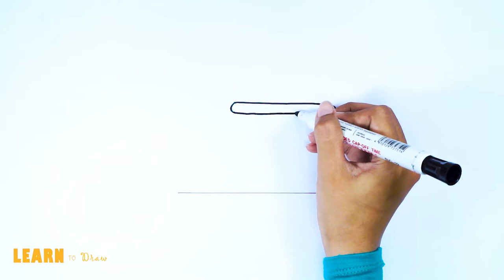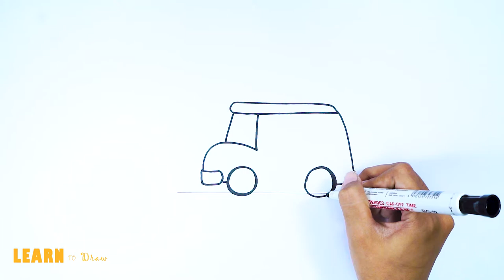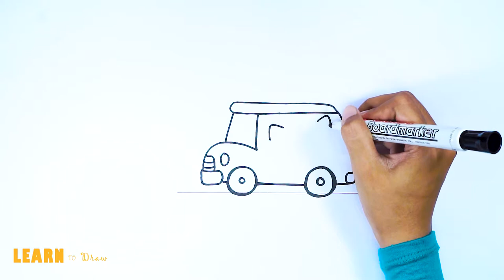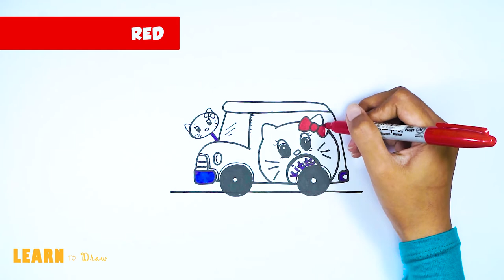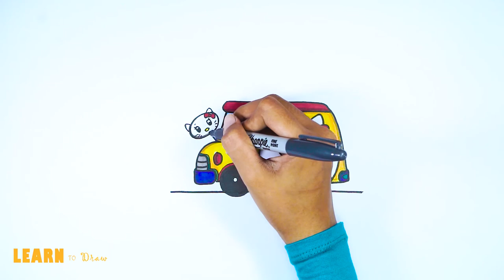Coloring Hello Kitty School Bus | Best Coloring Book Page and Drawing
Hello, today we will drawing and coloring Hello Kitty School Bus , let's join learning with us.